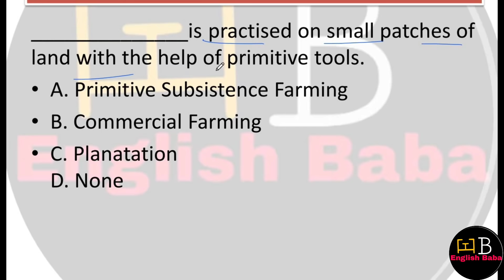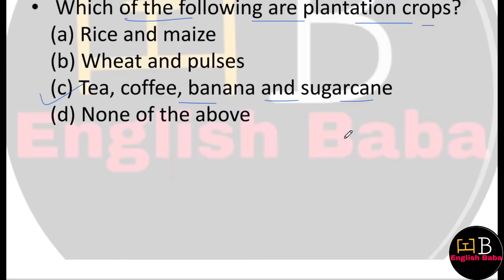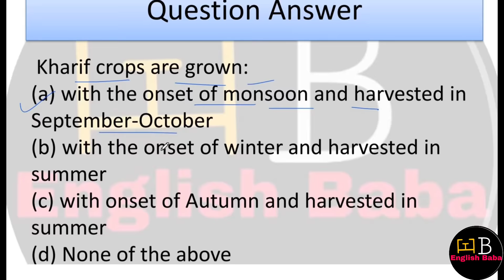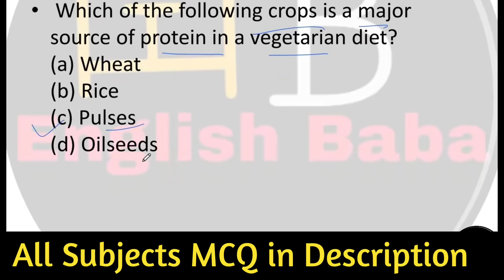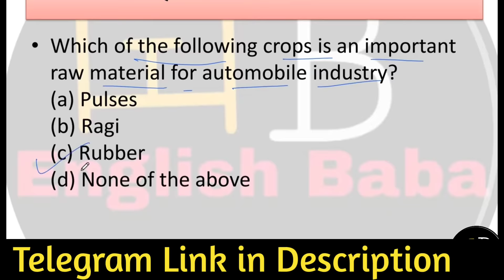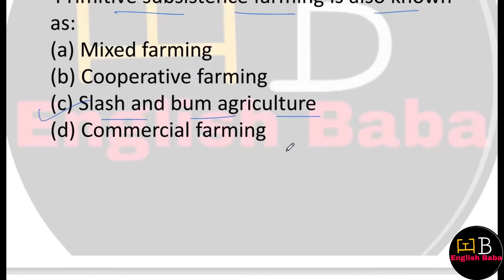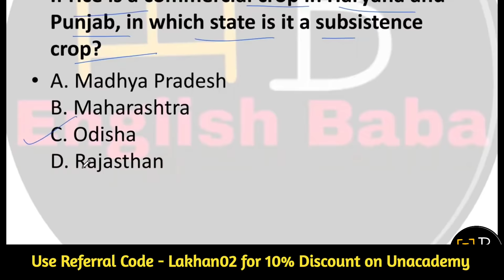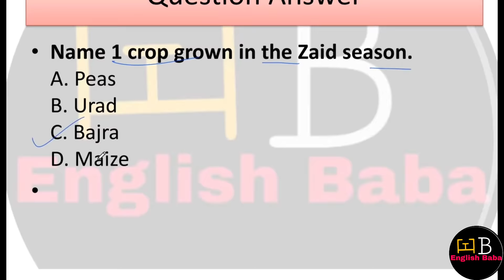Agriculture class 10 mcq | agriculture class 10 cbse geography mcq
Agriculture class 10 mcq